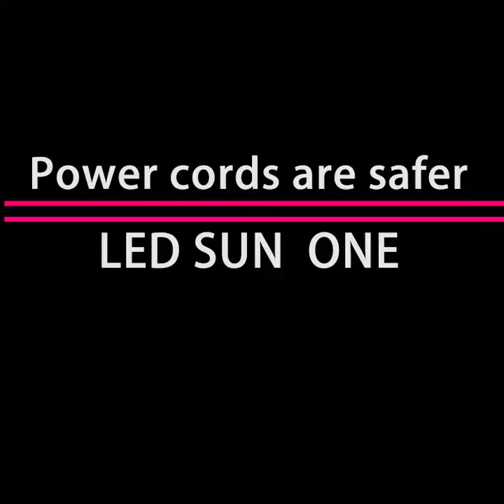Comnail ru доставка 48 вт sunone светодиодная уф лампа для ногтей 30 светодиодов быстросохнущий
Comnail ru доставка 48 вт sunone светодиодная уф лампа для ногтей 30 светодиодов быстросохнущий автоматический датчик маникюрные инструменты подходит для всех гелевых ногтей базовое и верхнее покрытие с Алиэкспресс, ссылка , цена 11,96$ по скидке 55%!
Сушилки для ногтей с Алиэкспресс обзор

1 шт. лампа для ногтей 34 вт/48 вт сухая гелевая с 12/30 светодиодами белая/розовая сушки usb уф

Форма яйца 3 вт уф светодиодная лампа для ногтей одна лампочка на палец гель лак сушилка сушильная